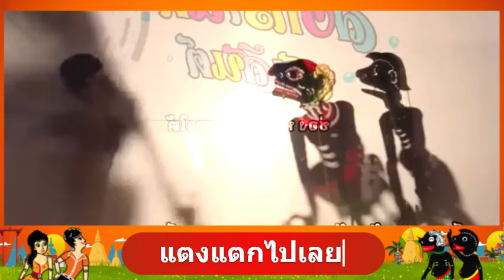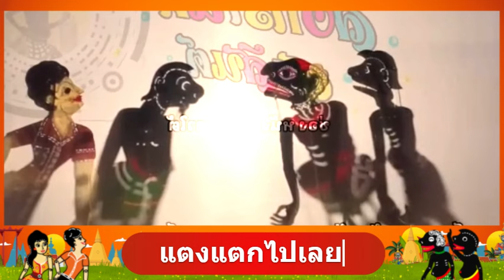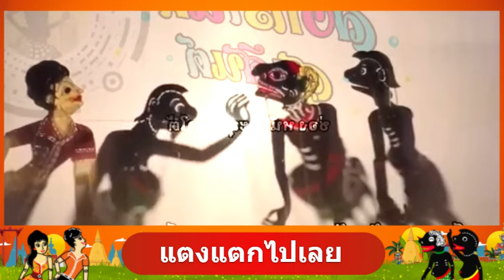แตงโม - หนังตะลุงมุขตลก